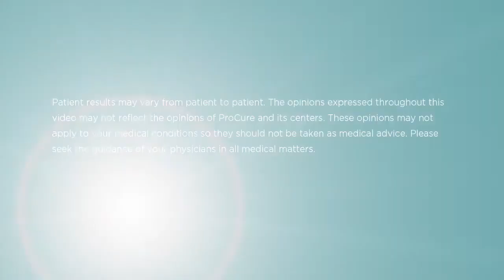Dr. Gary Larson talks about Treating Pediatric Cancer with Proton Therapy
Listen to Dr. Gary Larson talk About Treating Pediatric Cancer with Proton Therapy.